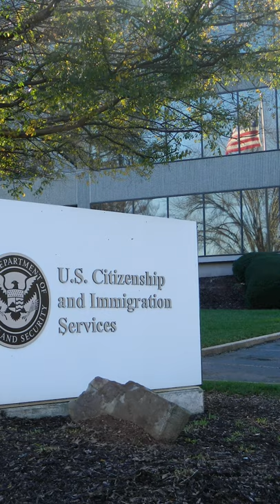Reject the refugee race baiters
Biden's Pull Out Method Has Been Messy. But you can help Afghan Refugees by going

The Bulwark's Not My Party Ep  304